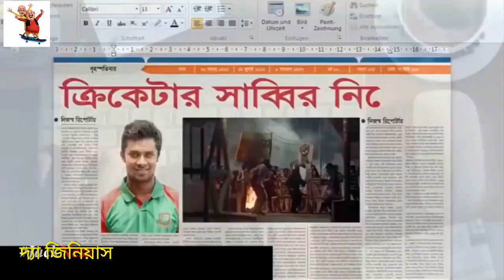Super Hiro Trailer by Bangladesh Cricket Team